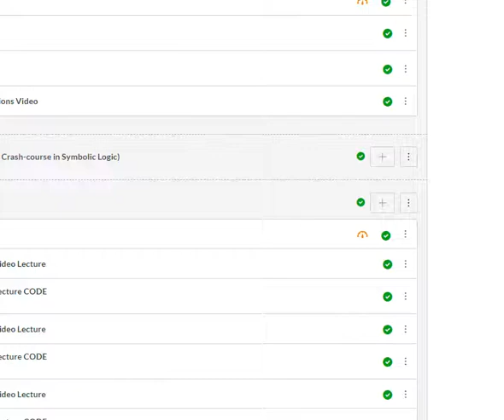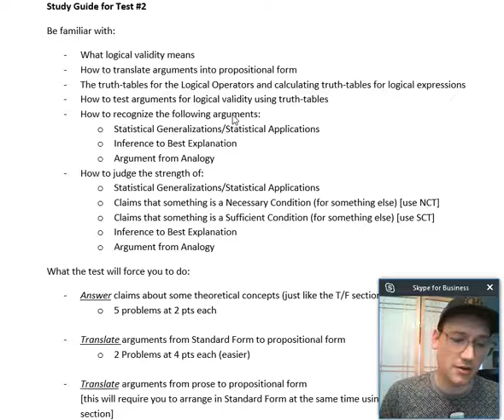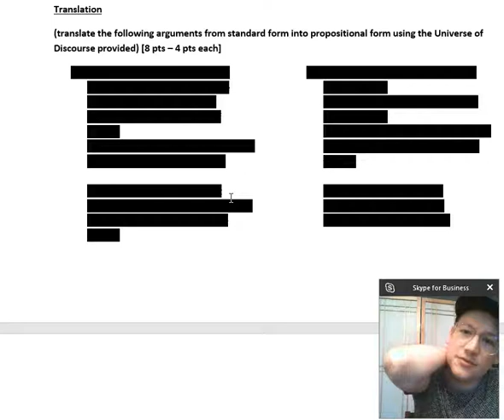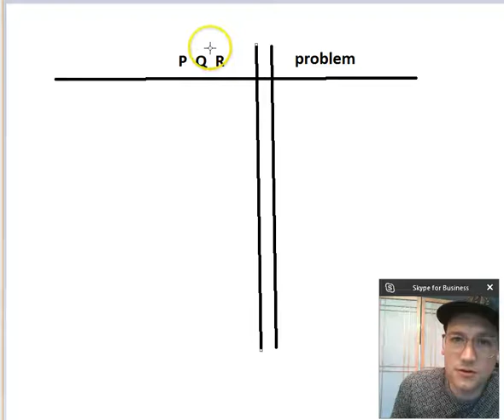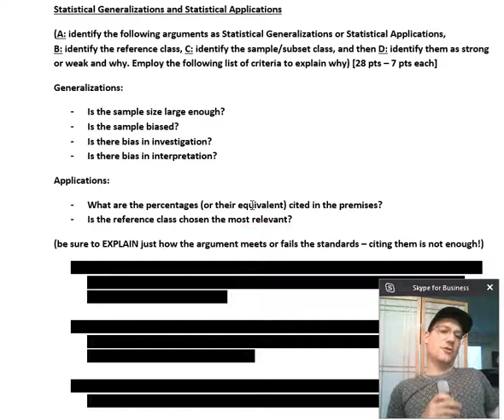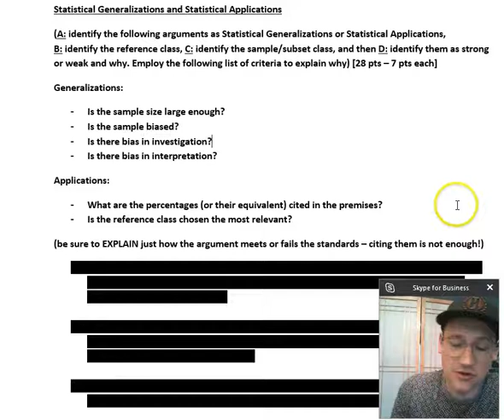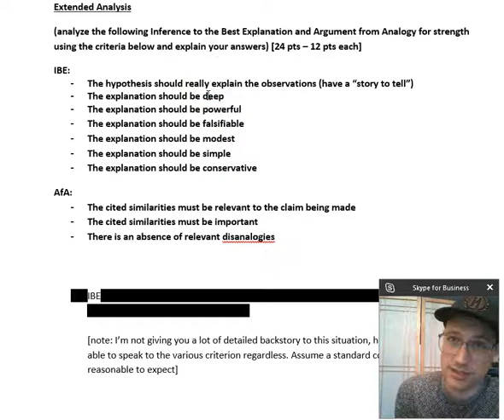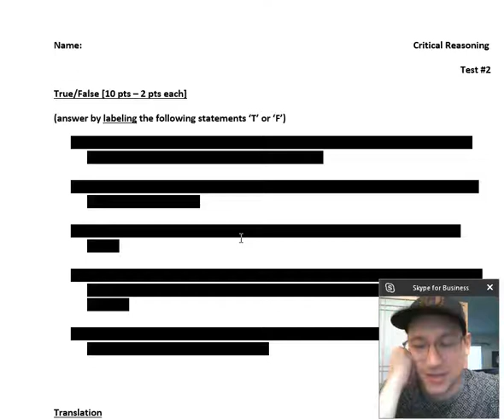8 8 Exam 2 Prep